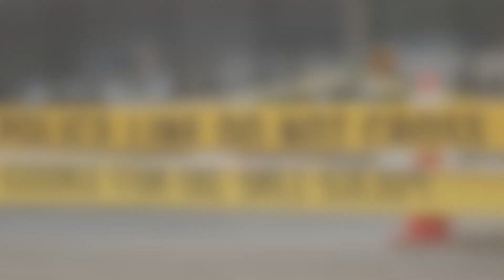Three 'Mchele Babes' arrested after spiking spree at Kamakis